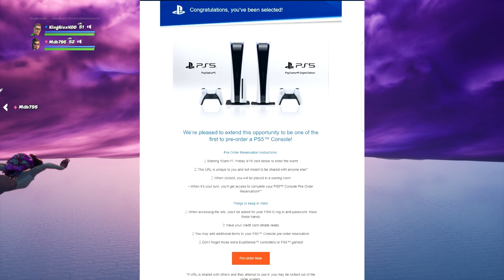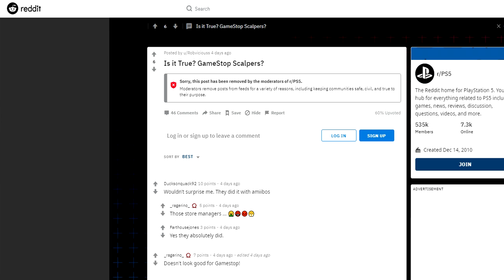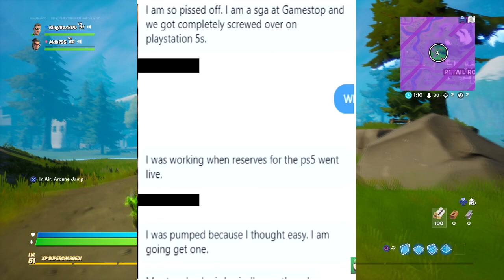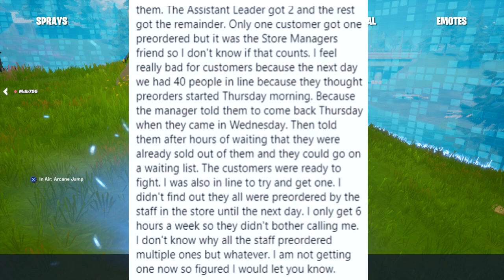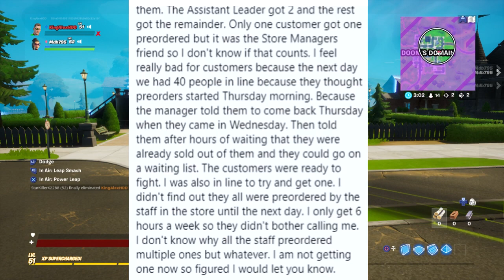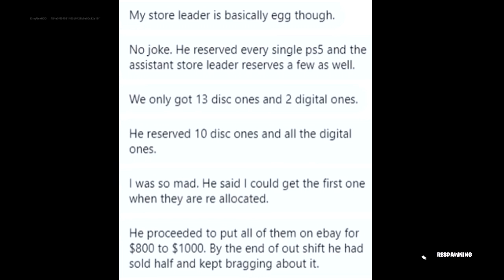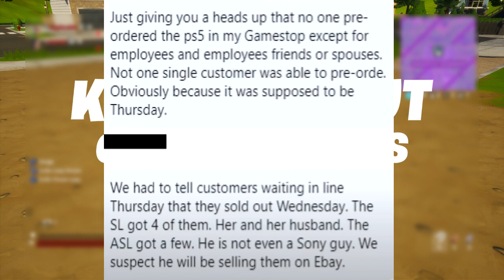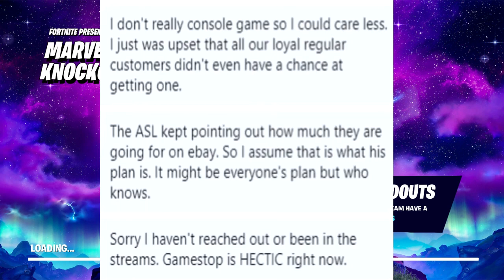Gamestop Employee Scalping PS5 And Xbox Series X Pre Orders To Sell it On EBAY WOW!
Gamestop Employees Scalping PS5 And Xbox Series X Pre Orders To Sell it On EBAY WOW!

It look like the Gamestop employees wasn't having it no more lol. It really suck that a Gamestop employees had to share they opinion on what is going on at gamestop. This is my thought in the video.